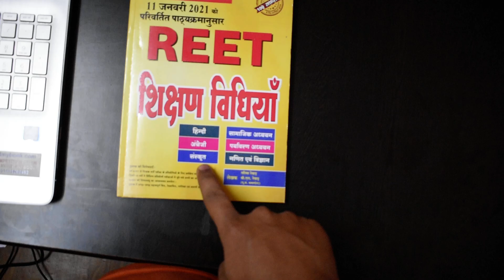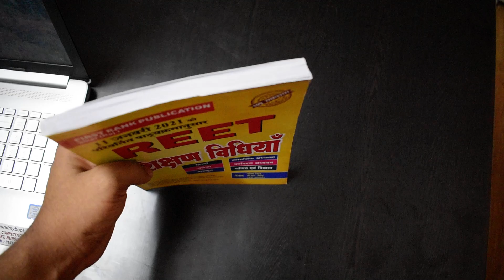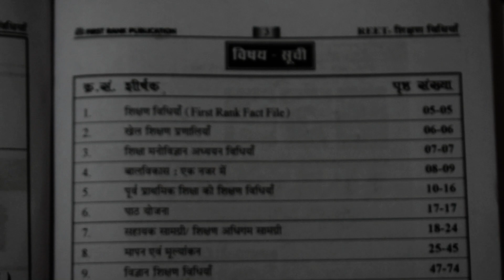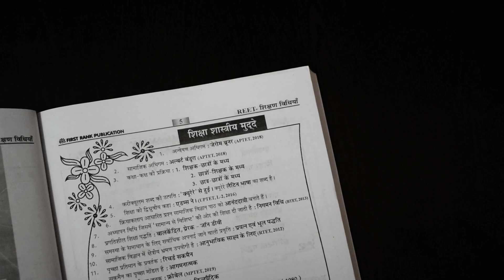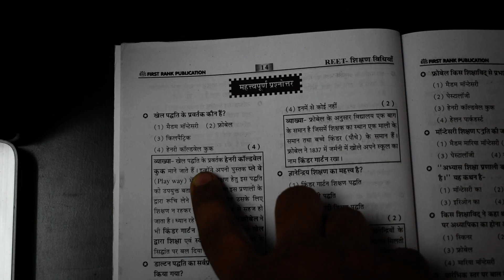First Rank Publication Reet Teaching Method In Hindi Shiksan Vidiya 2021 By BL Rewad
REET Level 1st And 2nd  Shikshan Vidiyan Ganit Paryayvaran Hindi English Sanskrit subject Teaching Method. First Rank REET Level 1 class 1 to 5 Bhasha Ganit Paryayvaran Shikshan Vidiya avm Shikshan Shastra level 1 by BL Revar Garima Revar

Publication  First Rank Publication
Author
Garima Revar

BL Revar

Language  Hindi
Edition  2021 (Updated new edition feb 19)

Best Competitive Books